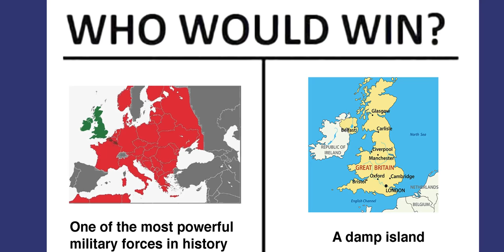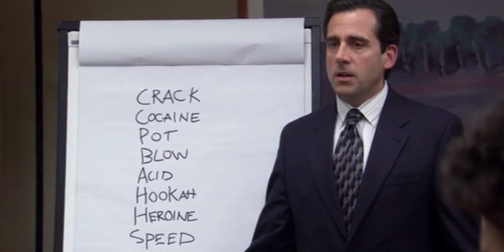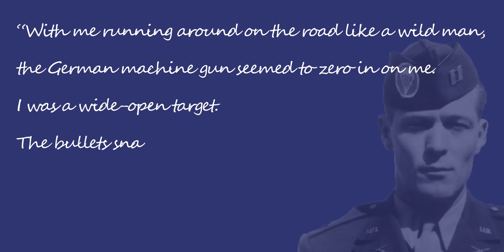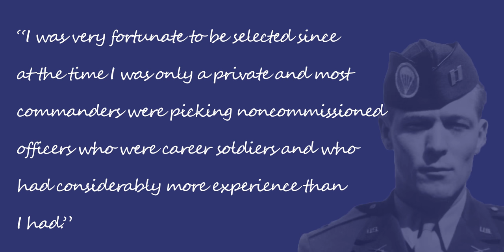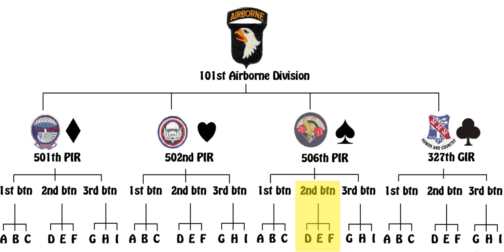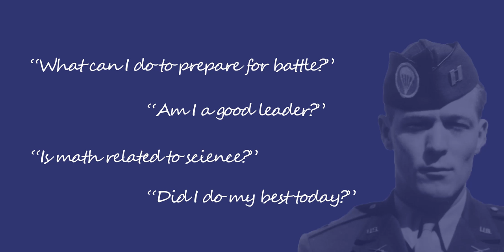How To Be A Good Leader Like Dick Winters From Band Of Brothers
Major Richard 'Dick' Winters was the leader of the famous Easy Company (Band of Brothers) of the 101st Airborne Division in World War 2. This video is about the leadership skills that Dick Winters exhibited from training in the US to D day and until the end of WWII and how to be a good leader like him.

We'll go over the 5 leadership skills he used to lead his Band of Brothers to victory, plus the examples of his leadership:

• Lead from the front
• Be humble
• Get disciplined
• Stand up for yourself
• Make time for self-reflection

At the end of the video, I'll go over how I applied Dick Winters' leadership skills when I was a leader in manufacturing. I have since been promoted and don't have direct subordinates, but the same rules can be applied to peers and superiors.

Which of these leadership techniques will you try out first? Will you start by getting more disciplined or will you practice self-reflection every day?

This video is a tribute to Dick Winters and to those that gave their lives in WW2 for our freedom.